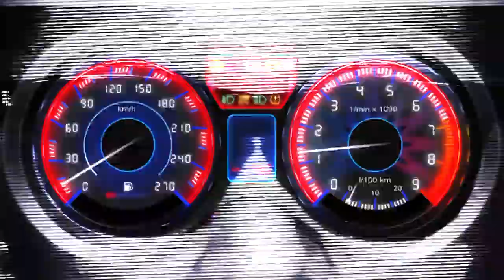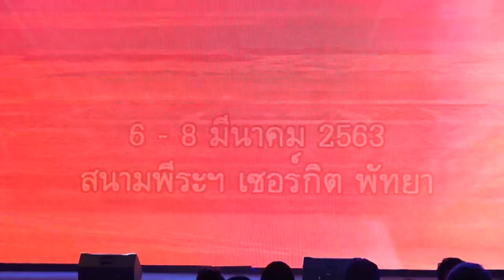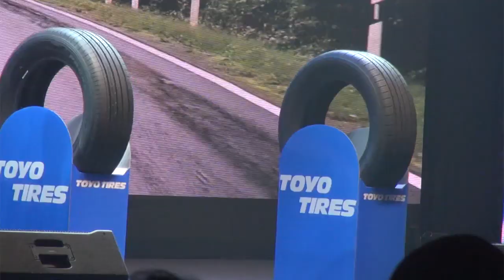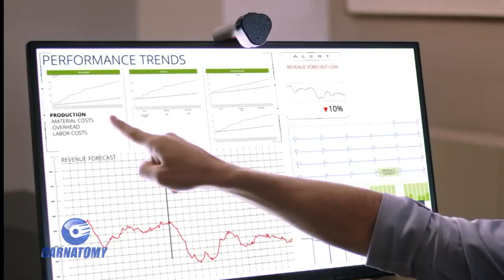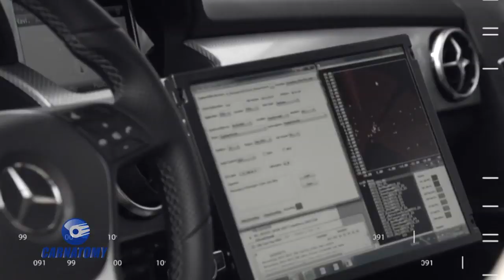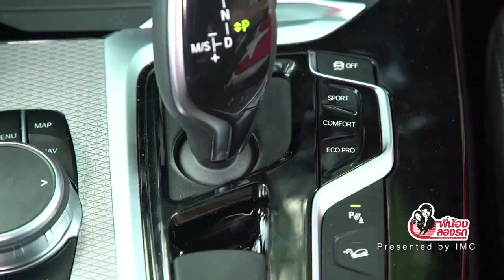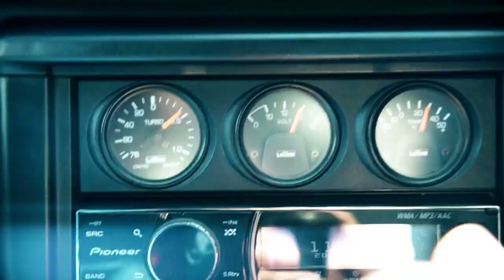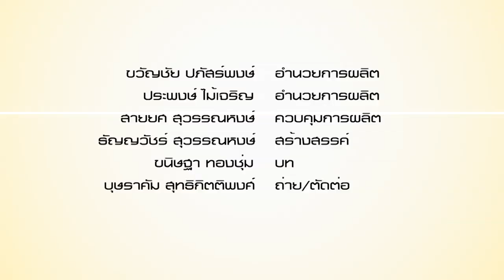Carnatomy T457 OA 11 03 20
ภาพลับ Audi Q2 Facelift MY 2021